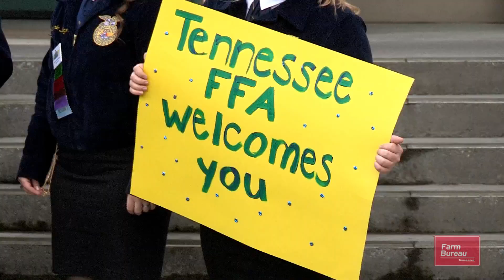Governor Bill Lee Visits Tennessee FFA Convention